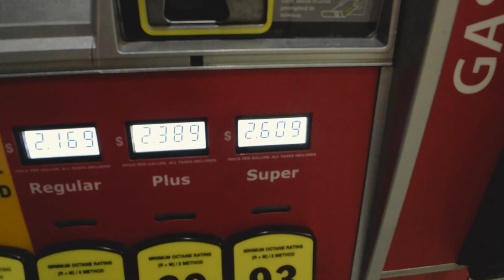TAKING A TRIP TO PHILLY!! UGR LAMBO, CHEESESTEAKS & EXOTIC CARS?!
Heres another weekly upload on our trip to Philadelphia! Yes we drove our 4 digit CTSV there!.

Thanks once again & I hope you enjoyed the video, see you guys soon!